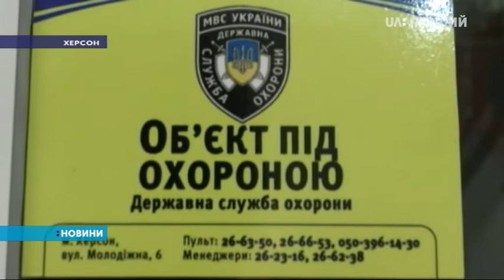У п’яти областях України введено план "Сирена" із розшуку грабіжників ювелірного магазину в Херсоні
Правоохоронці шукають людей, які вчора пограбували ювелірну крамницю. Невідомі зайшли до магазину в Херсоні близько 9-ї вечора. Погрожуючи зброєю, винесли прикраси. Персонал і відвідувачі не ушкоджені. Злодії ж утекли на позашляховику. Під час поліцейського переслідування підозрювані кинули автівку, підпалили її та пересіли до іншої. У згорілому позашляховику правоохоронці знайшли пошкоджені вогнем гроші та ювелірні вироби. На новій машині з пострілами в бік поліції, підозрюваним вдалося втекти. Згодом цю машину теж знайшли спаленою.